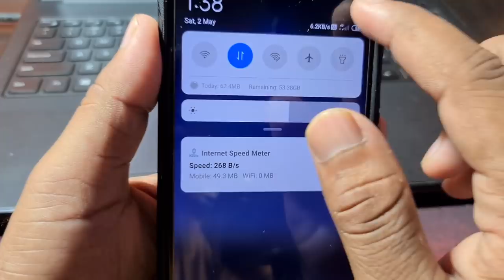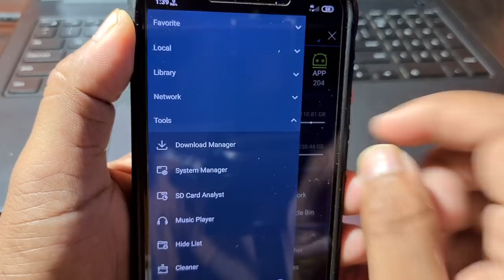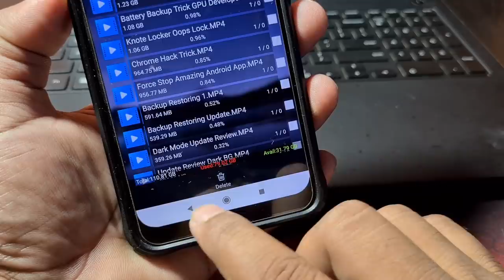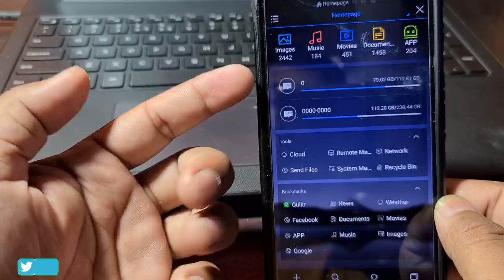फोन का Storage भरा रहता है 1 Setting करो मरते दम तक Storage Full नहीं होगा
फोन का Storage भरा रहता है 1 Setting करो मरते दम तक Storage Full नहीं होगा || Phone Ka Storage Full Problem Solved

Camera - Canon 200D - Prime Lense
Boya M1 Microphone + Editing
Tripod - Digitek 690 VD PRO
Laptop 16GB RAM, 4 TB HDD/500 GB
SSD

मेरा नाम Sandip Kumar है वीडियो पसंद आई हो तो प्लीज शेयर जरुर करिए सभी के साथ WhatsApp Facebook में क्युकी, में मोबाइल कंपूटर इंटरनेट से जुड़ी सभी बातें बताता हूं , Government Yojna Update News / Tech News / Sabhi Logo Ko Help Hoti Hai Isliye Share Bhi Kare Video